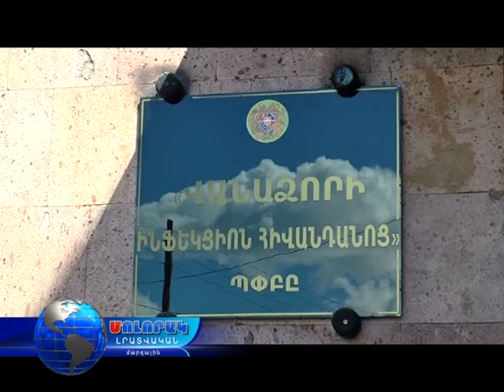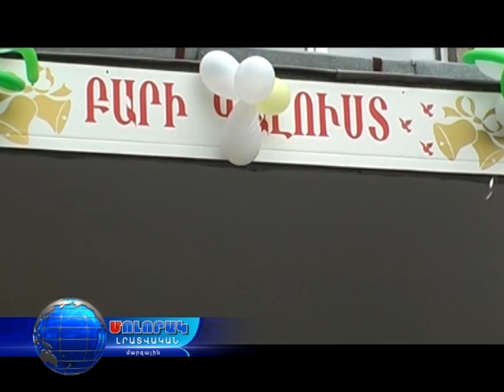Վանաձորում շուտով կմեկնարկեն շինարարական բուռն աշխատանքներ. Մամիկոն Ասլանյան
Վանաձորի 4 բազմաբնակարան շենքի տանիքների վերանորոգում,
Կանաչապատ գոտիների, այգիների, պուրակների  բարեկարգում,
Վանաձորի ճանապարհների նորոգում, փոսալցում
Կամուրջների վերանորոգում